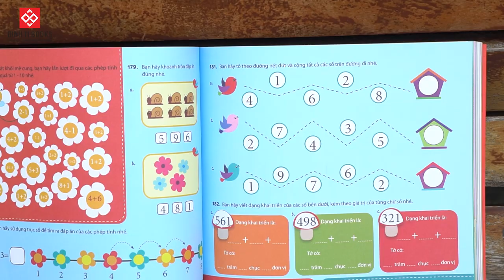Học toán chẳng lo vì đã có "365 HOẠT ĐỘNG TOÁN HỌC THÚ VỊ RÈN LUYỆN IQ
📌Sách dành cho các bạn nhỏ trong độ tuổi từ 6-9, nên hệ thống kiến thức được phân loại vô cùng khoa học, rõ ràng
📌Bài tập thực hành đa dạng, theo sát chủ đề giúp trẻ vận dụng lý thuyết vào thực tế và ghi nhớ lâu.
Với cuốn sách đầy vui nhộn và thú vị này, việc học toán giờ đây trở nên thật dễ dàng, chẳng hề khô khan hay nhàm chán tẹo nào.

🔔 Mua ngay hôm nay nhận ưu đãi giảm 20% số lượng cực kỳ có hạn